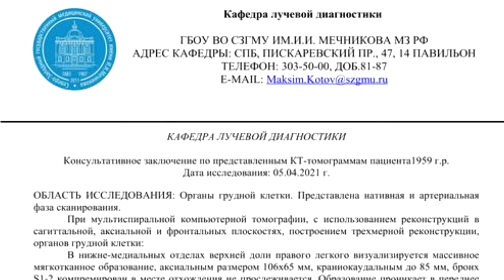ОПУХОЛЬ ЛЕГКОГО на КТ расшифровке. Центральный РАК верхней доли правого лёгкого.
✍️ Для исключения ОПУХОЛЕЙ ЛЕГКИХ пришлите заполненную заявку для видео расшифровки КТ грудной клетки.

📼 ВИДЕОИНСТРУКЦИИ с пояснениями загрузке архива с КТ снимками легких в DICOM формате

☑️ От ПАЦИЕНТА:
"Центральный рак верхней доли правого лёгкого."

📞 ОФОРМИТЕ заказ на повторный пересмотр КТ легких по тел.

▶️ Консультативное ЗАКЛЮЧЕНИЕ по представленным КТ-томограммам пациента 61 года

ОБЛАСТЬ ИССЛЕДОВАНИЯ: Органы грудной клетки. Представлена нативная и артериальная фаза сканирования.
При мультиспиральной компьютерной томографии, с использованием реконструкций в сагиттальной, аксиальной и фронтальных плоскостях, построением трехмерной реконструкции, органов грудной клетки:
В нижне-медиальных отделах верхней доли правого легкого визуализируется массивное мягкотканное образование, аксиальным размером 106х65 мм, краниокаудальным до 85 мм, бронх S1-2 компремирован в месте отхождения не прослеживается. Образование проникает в переднее средостение, вовлекает в процесс ветви правой легочной артерии, верхнюю полую вену, плече-головной ствол, трахею, правый главный бронх, костальную паравертебральную справа плевру.
В средостении многочисленные лимфоузлы размером до 35х18 мм, надключичные (с обеих сторон) размером до 12х8 мм.  Справа в S1 чаги отсева диаметром 6 мм, 5 мм, 7 мм, в S3 8 мм, в S4 4 мм, в S6 3 мм. Слева в S 6 мм, 9 мм,  в S3 5 мм, в S4  6 и 9 мм, в S10 – 9 мм. В обоих легких пневматизация неравномерно повышена из-за центрилобулярной эмфиземы.
Жидкости в плевральных полостях не выявлено. Костных травматических и деструктивных изменений не определяется. Сердце не расширено.
Диаметр восходящей аорты до 41 мм. Диаметр легочных артерий в пределах возрастной нормы. Подмышечные лимфатические узлы с обеих сторон до 18х11 мм.

⏩ ЗАКЛЮЧЕНИЕ: КТ картина центрального образования верхней доли правого легкого, с инвазией в средостение и заднюю костальную плевру, вовлечение в процесс крупных сосудов средостения, трахеи правого главного бронха, бронхов верхней доли правого легкого, очаги отсева в обоих легких, лимфоаденопатия средостения, надключичных и аксилярных лимфоузлов.
Расширение восходящей аорты.
Рекомендована консультация онколога.

📚 ПРИМЕРЫ ЗАКЛЮЧЕНИЙ КТ органов грудной клетки с центральным раком верхней доли правого лёгкого на , где их можно увидеть и скачать.

👁‍🗨 КОММЕНТАРИЙ врача-рентгенолога:
"Ничего существенного к диагнозу мне добавить нечего: в верхней доли правого легкого - массивная опухоль, она проростает в средостение.
Есть явные метастазы в ткани обоих легких, лимфоузлах практически по всей зоне сканирования.
Вам имеет смысл обратиться к онкологу - сейчас такие опухоли лечат химией, лучевой терапией."

©️ КТ картину центрального образования верхней доли правого легкого с метастазами и лимфоаденопатией средостения диагностировал при повторном пересмотре КТ легких (второе мнение) рентгенолог высшей категории к.м.н. Котов М.А., доцент кафедры лучевой диагностики СЗГМУ им. И.И. Мечникова, главный врач центра КТ «Ами» (г. Санкт-Петербург)

⛔️ ЦЕНТРАЛЬНЫЙ РАК ЛЕГКОГО – это злокачественная опухоль, поражающая крупные бронхи, вплоть до субсегментарных ветвей.

👩‍👧‍👦 Прочитайте ОТЗЫВЫ пациентов заказавших расшифровку КТ легких за 1500 руб. (в т.ч. при наличии опухоли легких на снимках КТ).

🔬 ДИАГНОСТИКА рака легких:

➖ лучевая диагностика, в т.ч. проведение КТ легких информативно для оценки взаимоотношения опухоли с сосудами легких и структурами средостения;
➖ эндоскопия бронхов;
➖ ФВД. На основании данных спирометрии представляется возможным судить о степени бронхообструкции и дыхательных резервах.

📧 PDF ЗАКЛЮЧЕНИЕ КТ легких по цене 1 500 руб. вы получите через 3-4 часа на e-mail.
ВИДЕО С РАСШИФРОВКОЙ СНИМКОВ КТ легких по цене 500 руб. в дополнение к основному описанию вы получите в течение 10-12 часов при заказе услуги.

⚡️ СИМПТОМЫ рака легких:

▪️ кашель, возникающий при раздражении слизистой оболочки бронха, начинаясь с покашливания, а по мере роста новообразования кашель становится постоянным, мучительным и надсадным;
▪️ одышка, появляющаяся при распространенных опухолях;
▪️ кровохарканье при распаде центрального рака и деструкции слизистой бронха;
▪️ слабость;
▪️ боль в грудной клетке;
▪️ повышенная утомляемость;
▪️ снижение веса.